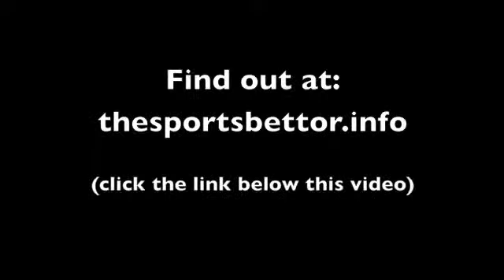Betting on Sports - Using Winning Strategies | Odds on Line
- Online Sports Betting Tips